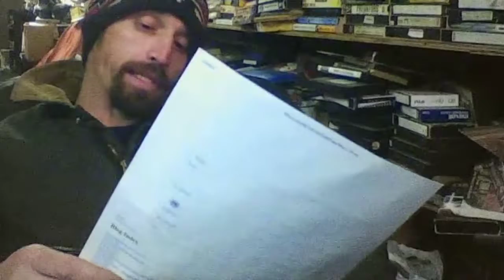THE SEARCH FOR THE UNSEARCH Part 6: THE LETTER Rich Vernadeau 2018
Rich Vernadeau productions (Jeffrey Richard Varnado) 2018